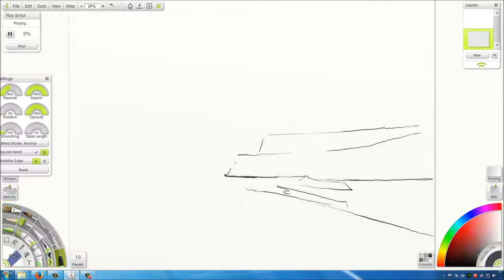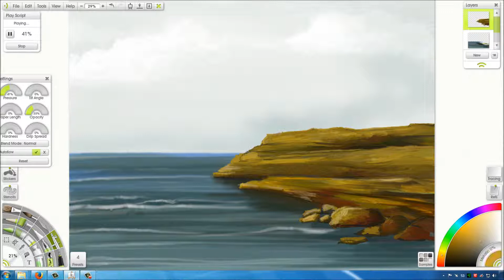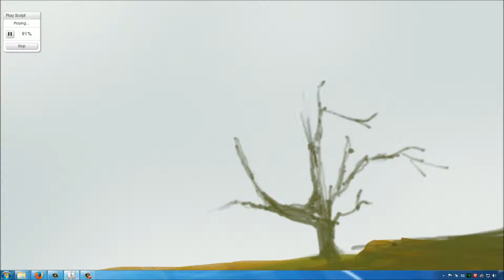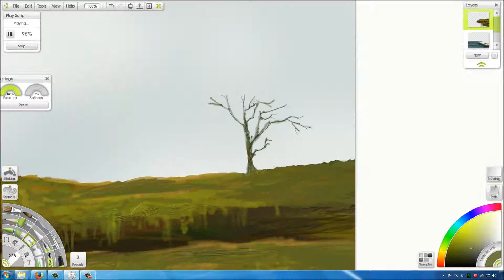Children's book illustration number 2 played back in high speed.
A high speed playback of a children's book illustration from start to finish.

Craig Duncan Art